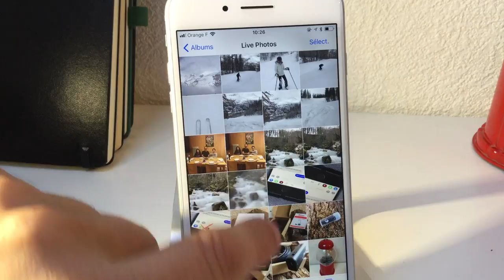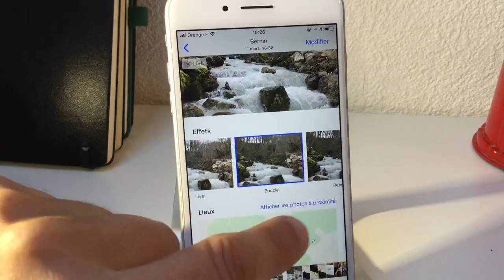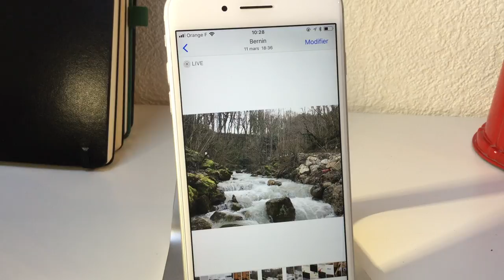Comment faire des photos en "Pose longue" avec l'iPhone et iOS 11+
Faire des photos avec effet de "longue pose" est devenu ultra simple et rapide avec iOS 11 : il suffit de faire une photo live et d'utiliser l'astuce décrite ci-dessus en vidéo et ici en détails